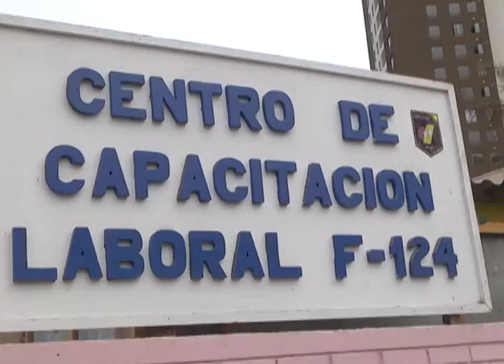CENTRO DE CAPACITACIÓN LABORAL REALIZÓ MUESTRA DE SUS TALLERES